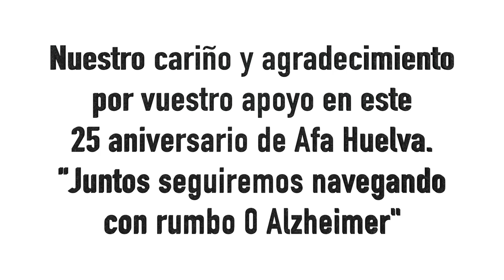25 años AFA Huelva. 25 motivos para seguir avanzando.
Con motivo del 25 aniversario de AFA Huelva hemos realizado este video con la felicitación de 25 personas muy significativas en la trayectoria de AFA Huelva. Muchas gracias por vuestras palabras de aliento que nos ayudan a seguir avanzando en nuestra labor diaria.